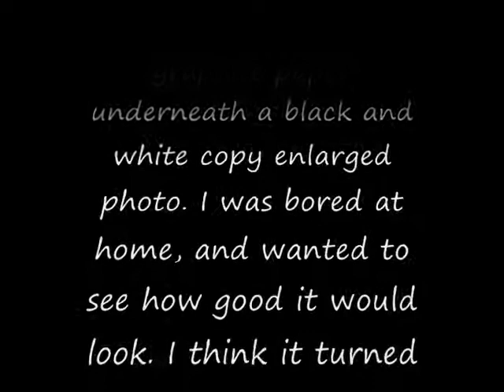Art of Wrestling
I drew this on a 16x20 canvas with colored pencils. This was me in the 2005 Rocky Mountain National finals at 152lbs in the 18& under division in Denver,Colorado. I was in the Arizona singlet. I lost this match 7-6. Arizona =Aaron Hancock, Colorado=Dan Intelkofer
Good job man! I drew this today cuz I was really bored and felt creative. Sorry for the bad quality of the first couple of pics because I was taking them with a camera phone.